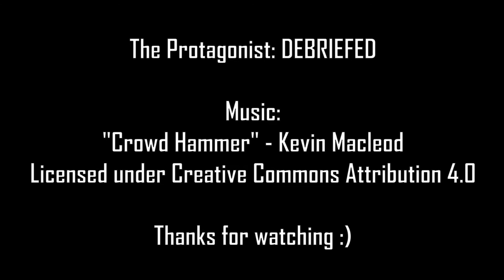The Protagonist: DEBRIEFED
An inside look on the film "The Protagonist" - including behind-the-scenes banter, bloopers, and unused footage!

Created by Rob Gullicksen  during 2022 Moviemaking Week as part of Campus MovieFest, the world’s largest student film festival.

Cast & Crew:
Rob Gullicksen – Captain, Director, Editor
Rob Gullicksen – music/cc_supervisor, Captain